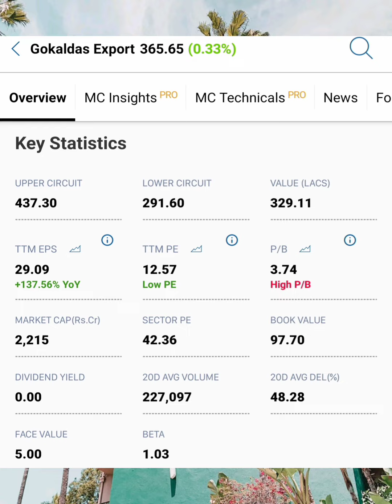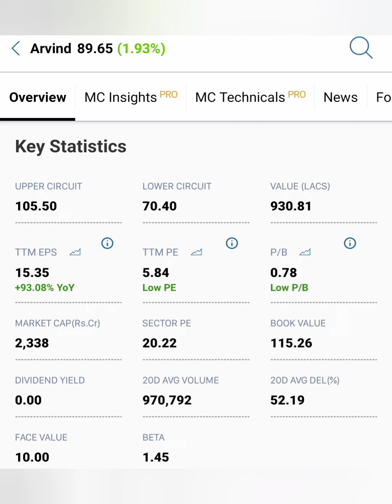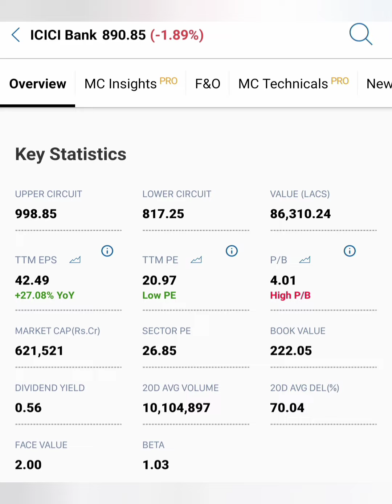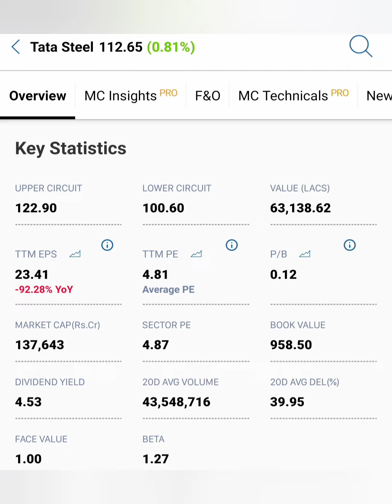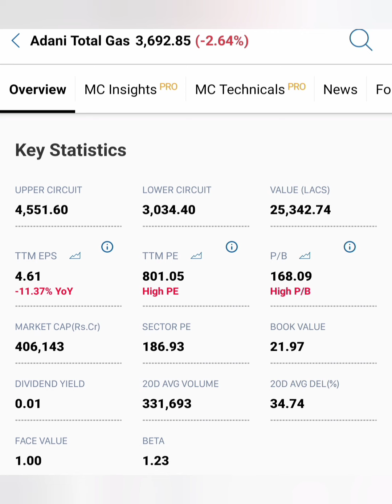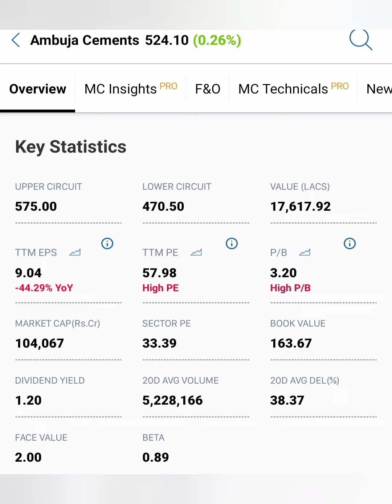2023 கண்ணை மூடிக்கொண்டு Buy பண்ணவேண்டிய 6 பங்குகள்...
Aravind share news in tamil/Tata steel
 market news in tamil/Vedanta share market news today in tamil/RBL bank